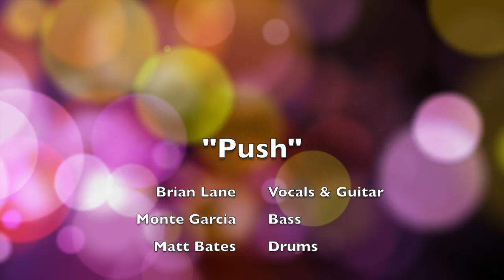Black Sheep "Push"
Brian Lane: Vocals & Guitars, Monte Garcia: Bass, Matt Bates: Drums